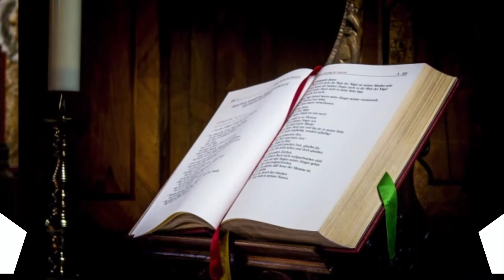PAJONGJONG RUMAH TANGGA NA MARTUA - ANGKA ENDE 8 : 5 - 8 - JAMITA PARTANGIANGAN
KHOTBAH KREATIF